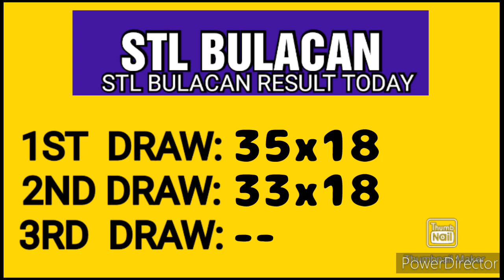STL BULACAN RESULT TODAY 2ND DRAW MAY 7, 2023 4PM